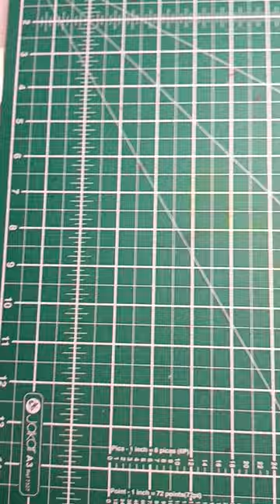Pack my Pencil case w/me! ✏️organization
packing my pencil case with all my pens - just a small Sunday evening video.
thank you so much for all the views, likes and subscribes!